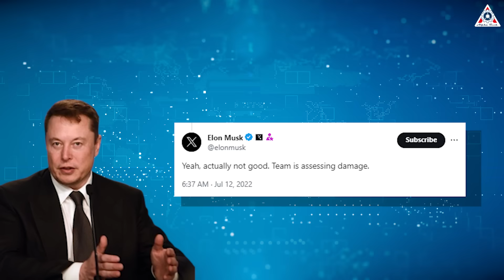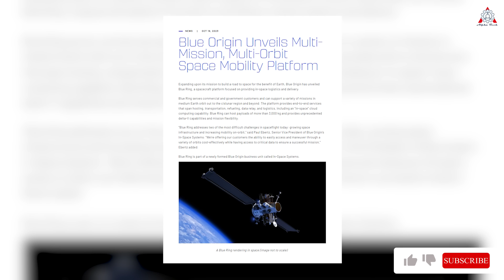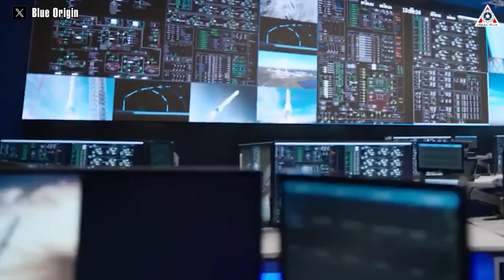Game Over! Blue Origin BE-4...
Sources of image & video:
If you want to cut down many trees, sharpen your ax very sharp!
Blue Origin has been grinding that ax for over a decade but in the end, will their ax make Jeff Bezos shine or is it still a useless ax?
Can you guess what I'm talking about here?
Yes, that is the legendary BE-4 rocket engine - which has been in development for many years but still has no results, even causing delays in other missions.
Not only that but it was also knocked out of the rocket engine track by its long-time rival - SpaceX's Raptor, that's over for BE-4!
Find out everything in this episode of Alpha Tech!